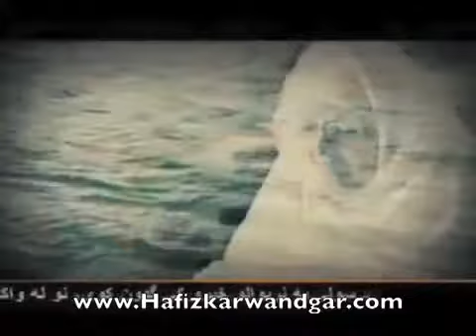HAFIZ KARWANDGAR 2013, INTERVIEW- VOA Television -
punjabi osama arab iran urdu hindi bollywood hollywoo lollywood hira afghanistan afghan movie paschtana youtube google Video shah rukh khan aryan khan kurijistani Ägypten libanon men women football sport rihana wresling tour de frace eu 2008 pizza panshir tire tapayTV shows, music videos, music concerts, or commercials kha102ger you can see pashtu comedy music ca Rating plese my Me on sets of Pushto Film Shooting "Niazbeen" (LADLA) in Lahore where Arbaz Khan, Shabnum Chaudry and Jehangir Khan are filming a song.